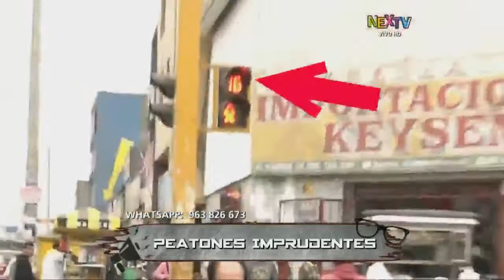Peatones imprudentes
Cruzar con el semáforo en rojo es común en las calles de Lima. Peatones imprudentes siguen colocando en riesgo sus vidas, al cruzar con el semáforo en rojo.